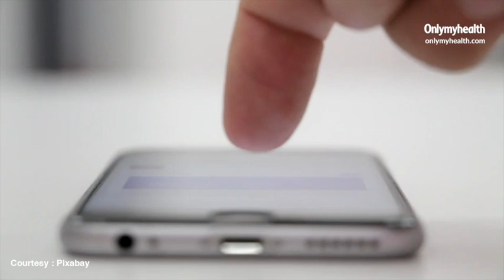Hospital या Clinic जाने पर COVID-19 से बचाव के 6 आसान तरीके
कोरोना वायरस जबसे शुरू हुआ हैं तब से लोगों ने घर से निकलना बंध कर दिया हैं. बहुत से लोग हॉस्पिटल या डॉक्टर के पास जाने से भी डर रहे हैं क्योंकि उन्हें संक्रमित होने का डर हैं. लेकिन, आपको यह ध्यान में रखना हैं की यदि आपको कोई चोट या अन्य गंभीर समस्या है, तो आपको अपनी चिकित्सा करवानी चाहिए और न की घर पर बैठकर सेल्फ-ट्रीटमेंट करनी चाहिए. अगर आप हॉस्पिटल या क्लिनिक जाने से हिचकिचा रहे हैं तो यह टिप्स आपके काम आएंगी और आपको वायरस से संक्रमित होने के खतरे से बचाएगी.